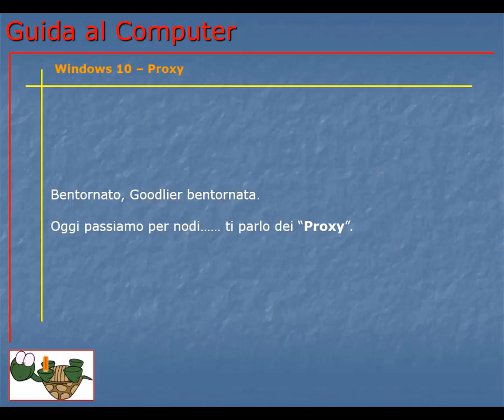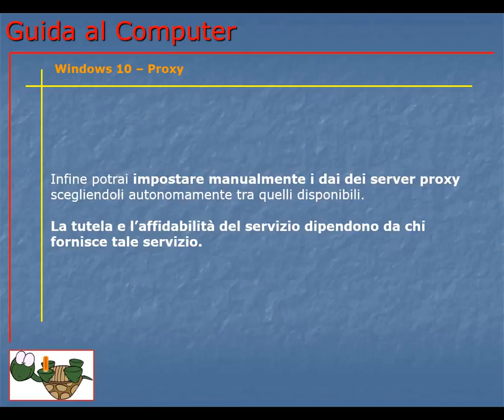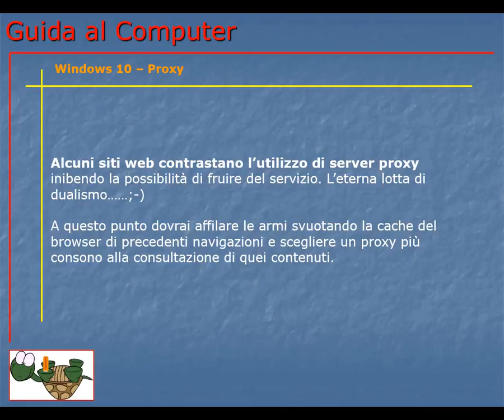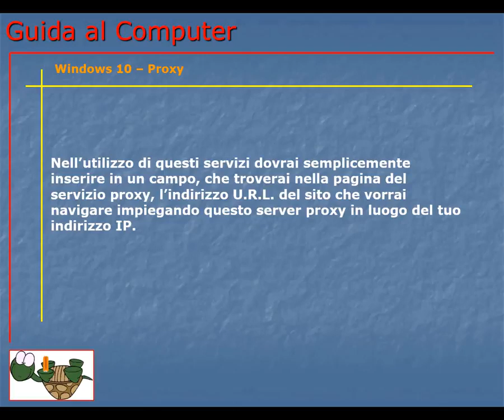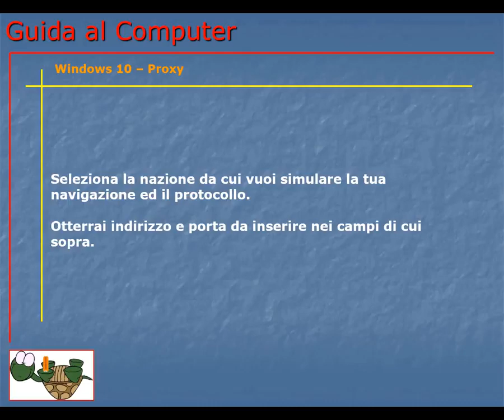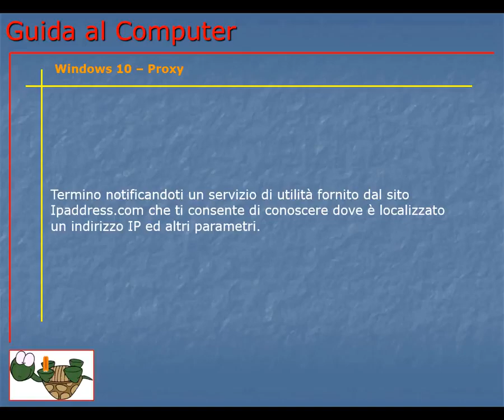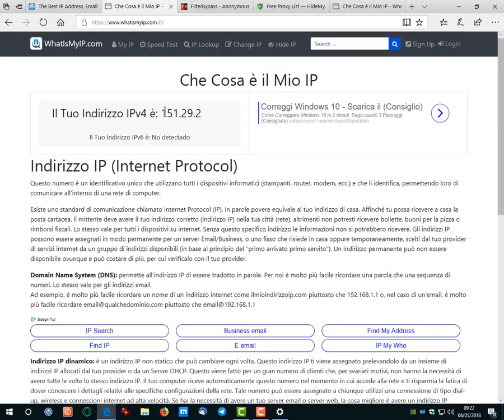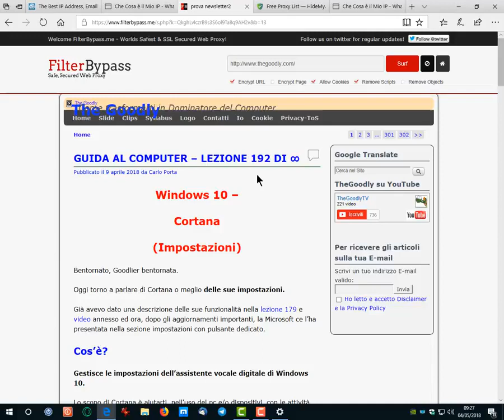Corso Informatica Base e Avanzato | Corso Computer da Base ad Avanzato | Lezione 194